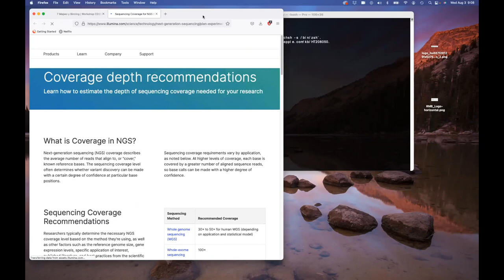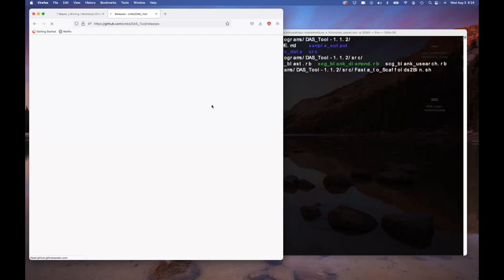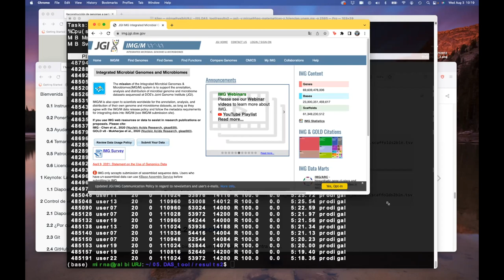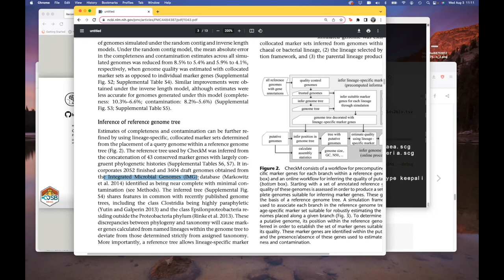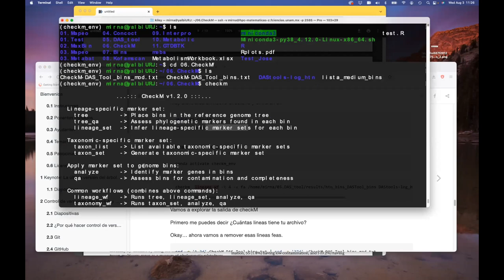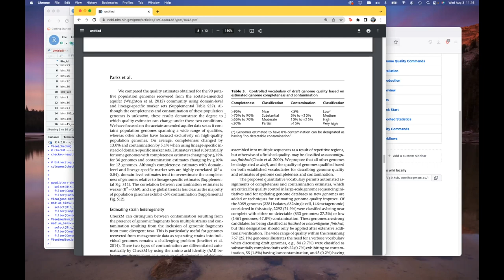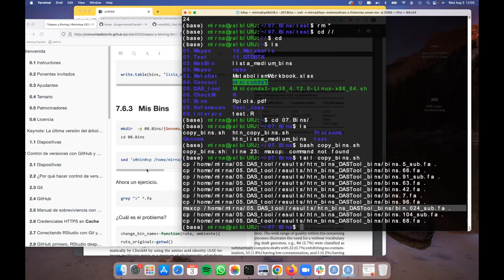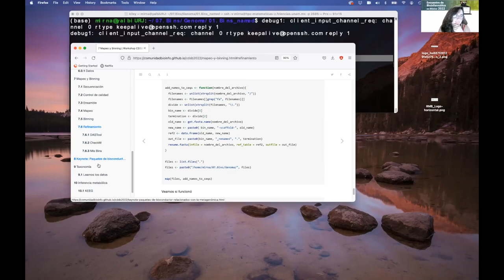CDSB2022: Mapeo y Binning Parte 3